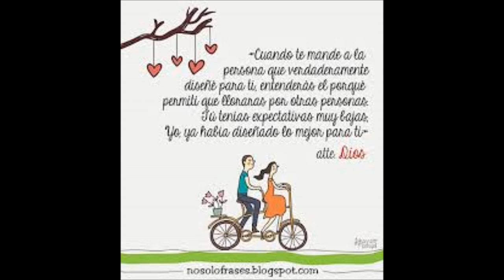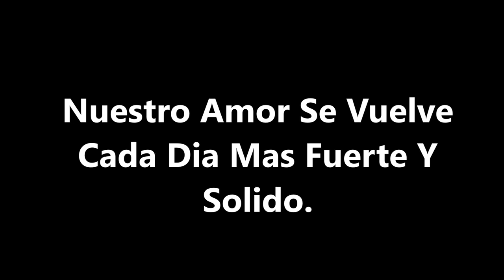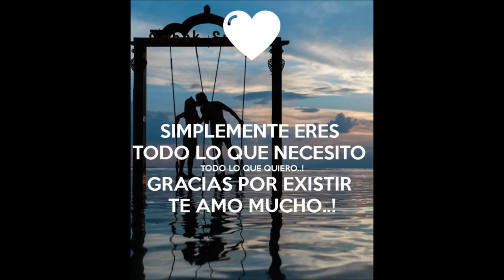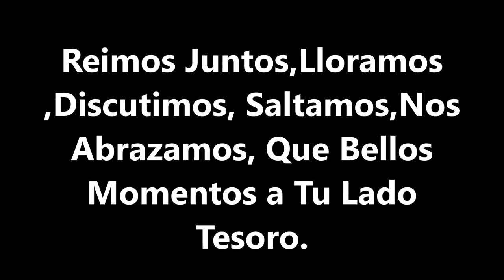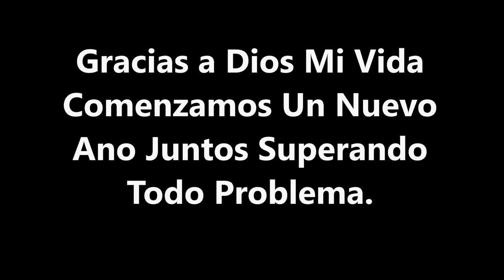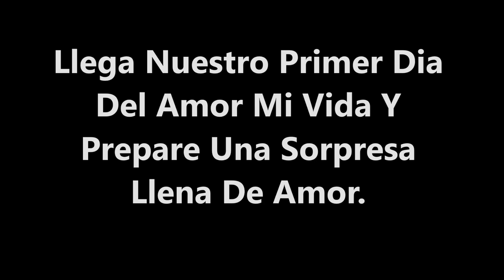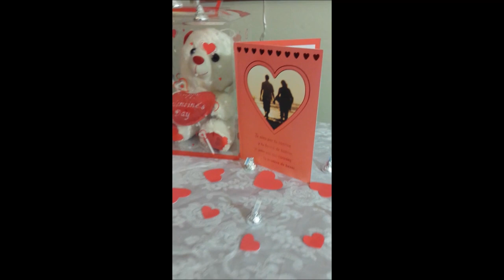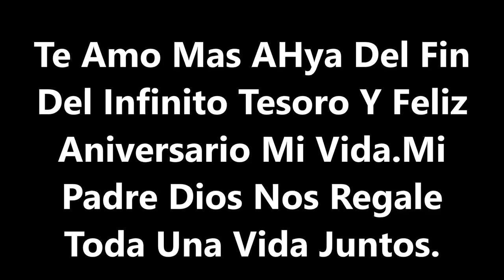My Movie mp4 #3